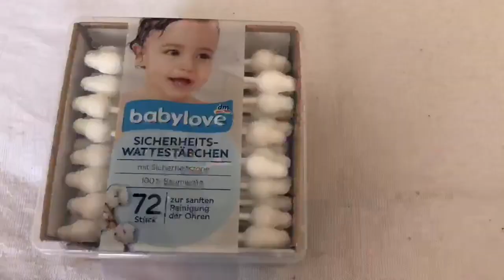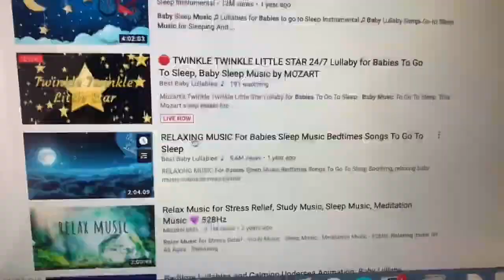OUR MORNING ROUTINE WITH A NEWBORN | FIRST TIME MOM